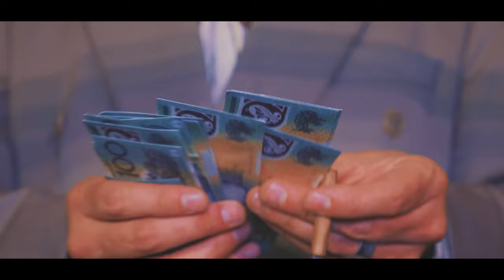The Sea Gypsies - Mexico (Official Music Video)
As you know, we're The Sea Gypsies and this is our best video to date for our hot new single, Mexico. Big ups to Lumin Gate Visuals for making our vision a reality.

Here are a few fun facts for you to whip out at a social event of your choosing:

0:03 - The mask was originally meant to be on the head of Morris (the dog). This prima donna refused to cooperate and therefore lost his claim to the song's royalties.

0:13 - This was not the debut for Jacko's luscious moustache. Alongside music, he also works as a Pool Boy (or a Pool Man as he calls it). Despite moustaches being commonplace in the business, his still stands above the rest.

0:33 - That's where the trouble began. That smile. That damn smile. Jacko and Dan wanted to scrap the smirk but the thought of Jacko being teased for a corny smile proved to be too irresistible.

0:44 - No worries though. Dan easily took the grunt of the teasing with his outfit that he stole from his Dad's wardrobe.

1:03 - That Dora piñata was not meant to break first take. Contrary to popular belief, it did not break due to Jack's Tyson-Esque boxing form, but because Dan got it for free from a party store desperate to rid the old cardboard from their shelves.

1:10 - That baseball bat. Jack used to play for NSW. Not to flex, but the boy can ball. He also desperately wanted a bubblewrap popping scene to be included in the training montage. He couldn't get it to happen but will work out how to get it into a film clip one day.

1:17 - Luke actually does the best Pablo Escobar impression in the world. He's way too obsessed with Narcos.

1:21 - Every person that you see in the shot are good friends of the band. Can't see yourself in the clip? Just start coming to our gigs more and make us famous.

1:41 - Jack's chest isn't always red. In a previous take that wasn't included he slapped his chest while revving the crowd up. It left marks on his body for the rest of the video.

1:42 - Why is he fighting a duck? It's not a duck . It's Shukkapuss. Shukkapuss used to accompany The Sea Gypsies on their gigs and danced on the stage.

2:30 - Ahhhhh. The Popeye Scene. Jack was meant to get his strength back after eating a can of kidney beans. However, he forgot to drain the cans of the bean's juices. In the first take he ended up chucking all the beans back up because the juices went down his throat all yucky.

3:10 - Absolute cinematic gold. Luke making it rain with 100 dollar bills. Give that man an Oscar.

And so concludes the fun facts. We love this video and we had fun making it. We hope that you had just as much fun watching it.